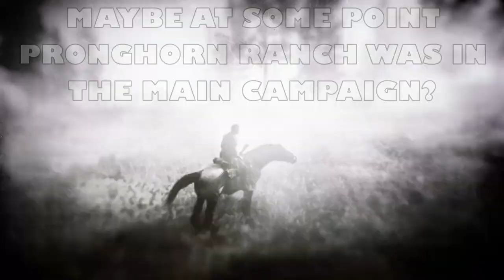Was Pronghorn Ranch originally in 1899? | Red Dead Redemption 2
A video I wanted to do for a long time and finally did. Let me know your thoughts and special thanks to flubtroob978 and pariah87!